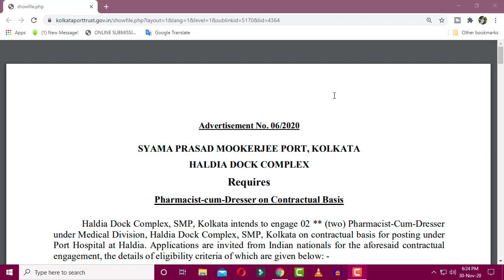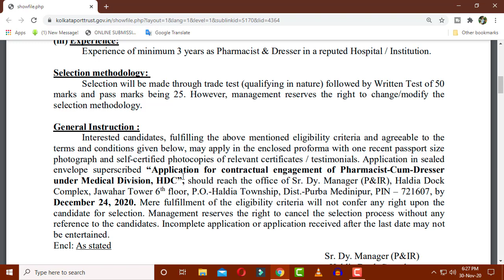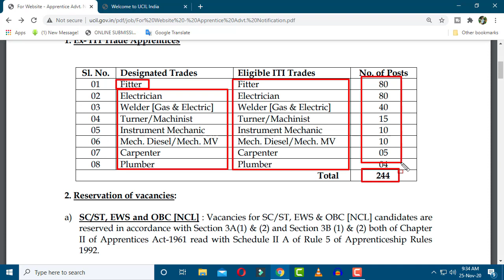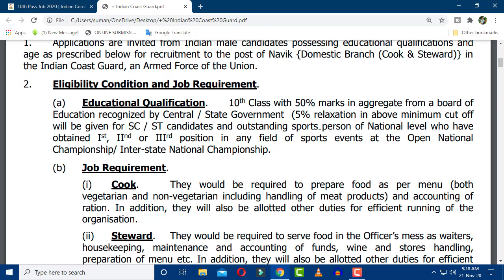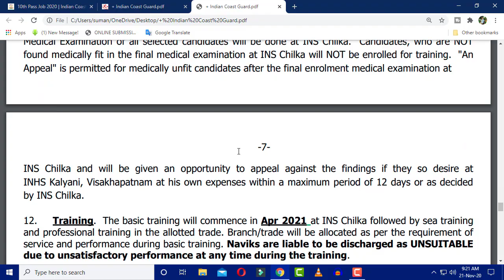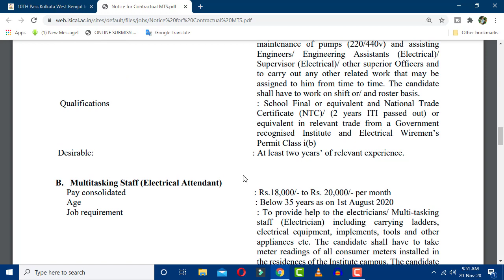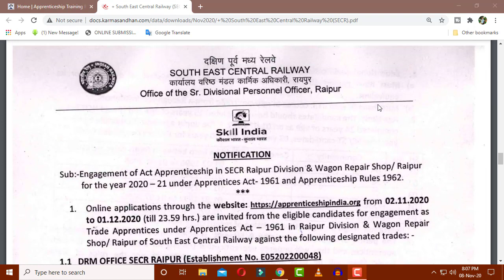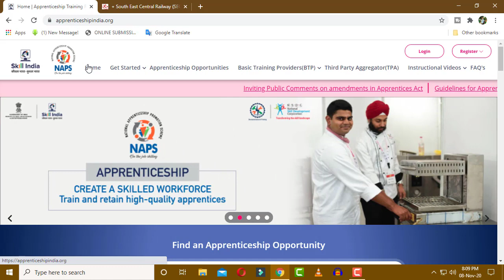🔴হলদিয়া ডাকে চাকরি খবর ,Job news In West Bengal Haldia Dok - Adda247 Bengali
Karo Tayyari Non-Stop, Unlimited Validity* ke Saath!
Ye Diwali Safalta Wali!
Use Code - DIWALI
AddaKaamyaabiKa